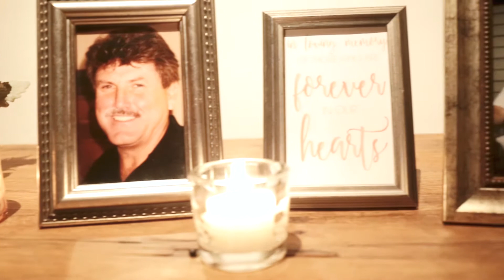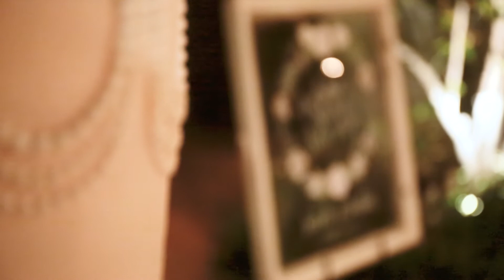HIcks Wedding Highlights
Sarah & Dustin Hicks - Oct. 14 2017